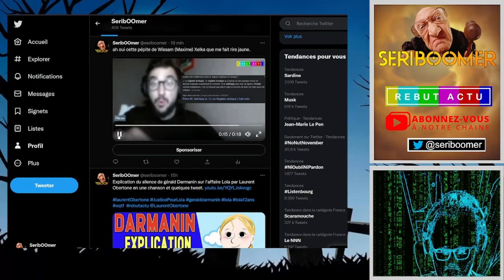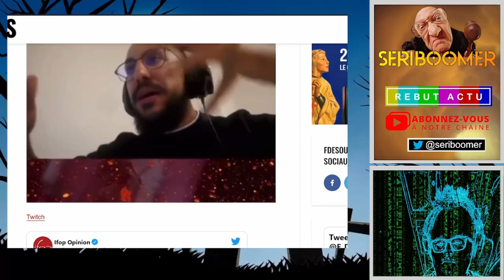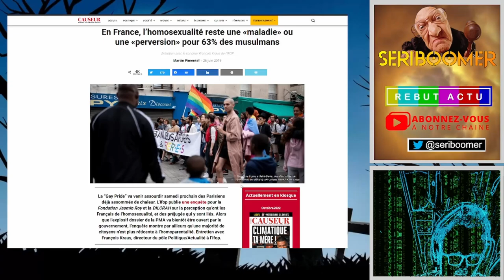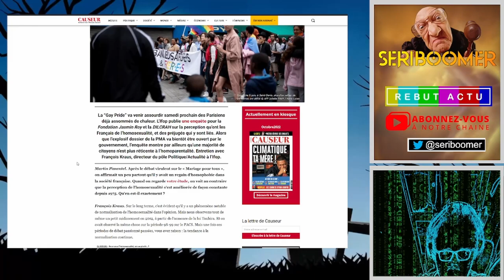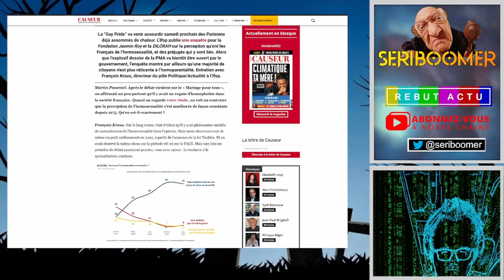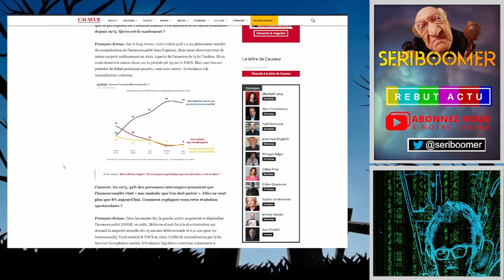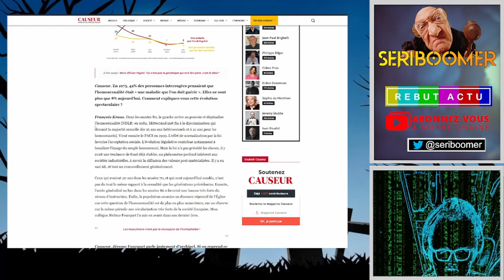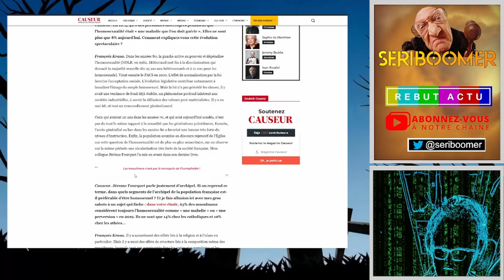WISSAM XELKA PARTIE INDIGÉNISTE (PIR) : LA COMMUNAUTÉ MUSULMANE EST LA PLUS H***PHOBE EN FRANCE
Pour Wissam (Maxime) Xelka, militant d’extrême gauche au Parti des Indigènes de la République (PIR) : « En France, je pense que la communauté musulmane est la plus h***phobe. »